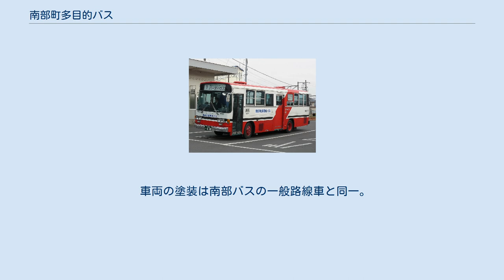南部町多目的バス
南部町_(青森県)
南部町多目的バス 南部町多目的バス（なんぶちょうたもくてきバス）は、青森県三戸郡南部町のうち、南部地区（旧：南部町）と福地地区（旧：福地村）の各地区内と、南部地区・福地地区の間を縦断して運行されるコミュニティバスである。
南部町では「多目的バス」と称している。
旧：名川町域を運行するなんぶ里バス（旧：ながわ里バス）とは別路線となっており、統合の対象とはなっていない。
 2006年1月1日、旧：福地村・名川町・旧：南部町（なんぶまち）の2町1村が合併し、新たな南部町（なんぶちょう）が誕生した。
 それまでは、旧：名川町時代からの流れでながわ里バス（現：なんぶ里バス）を旧：名川町域のみにおいて運行してきたが、合併後の福地・南部の各地区においても路線拡大を目指し検討を重ねてきた（ただし合併前の福地町域に関しては過去にも実証実験を実施した経験がある）。
 まずは2007年11月19日～12月16日の間、福地町域・南部町域に対しての多目的バス実証実験運行が行われた。
そしてその実験運行の結果を反映し、交通不便地域の解消と各地区間の交流促進を目的に、2008年4月21日に南部町多目的バスを運行開始した。
運行委託事業者はなんぶ里バスと同じく、南部バス（岩手県北自動車南部支社）となっている。
 バス停ポール（「伝承館前」(ながわ里バスと共用)：2010年5月撮影） ここでは主要停留所のみ掲載する。
なお全停留所については#外部リンクの節を参照のこと。
 町内の鉄道駅と公共施設・病院などと各地域を結び運行する。
バス停留所の「バーデハウスふくち」は、プール・温浴施設・トレーニングジムなどを備えた南部町の健康増進施設、「ゆとりあ前」は南部町総合保健福祉センター「ゆとりあ」。
 車両の塗装は南部バスの一般路線車と同一。
一般路線バスとの誤乗防止などの観点から、車体に「南部町多目的バス」と表記して区別する。
方向幕の表示は「南部町多目的バス」固定で、路線名や行き先は表示されない。
 車両点検等で他の中型車両（日野・レインボーRJ、いすゞ・エルガミオなど）で運行される場合がある。
その場合は正面に専用の垂れ幕が掲げられる。